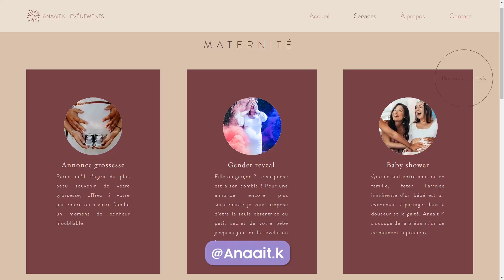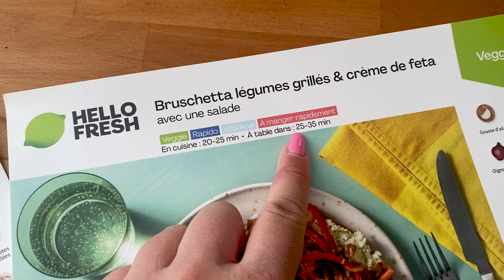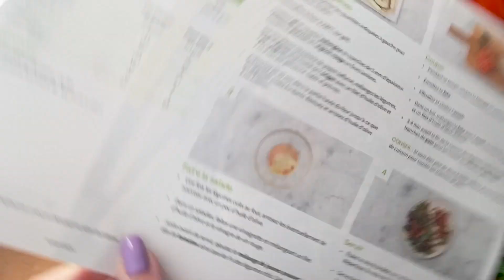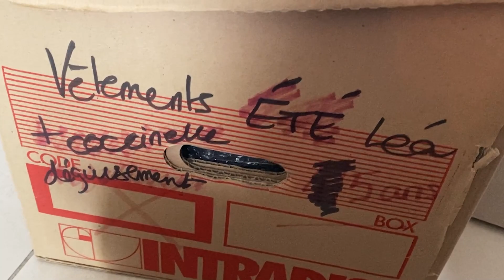VLOG déménagement : on fait les cartons ensemble + conseils !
↓↓ Regarde plus bas ↓↓
☆ Hello Fresh : Clique sur lien pour avoir jusqu’à 80€ de réduction sur tes 3 premières Box🥗 (offre valide aussi en Luxembourg et en Belgique)
Code: HELLOPUSH

Dans ce vlog vous allez m'accompagner dans mon déménagement et j'en profite pour vous donner mes conseils et astuces pour un déménagement serein !

Bisous, Juliette. ♥

Vidéo en collaboration avec HelloFresh.

~ RETROUVEZ-MOI ICI ~